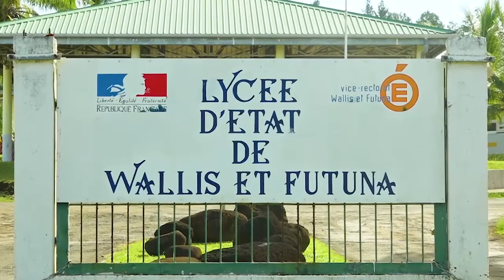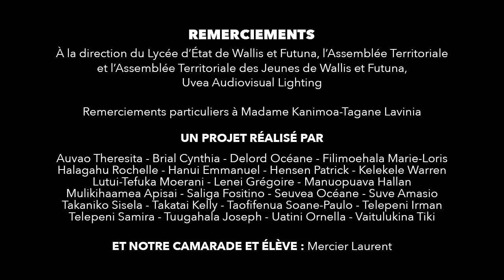Spot de sensibilisation contre l'alcool dans les établissements à Wallis et Futuna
Besoin de réalisation d'une vidéo institutionnelle, d'un spot ? U.A.L votre prestataire audiovisuel à Wallis et Futuna.
U.A.L à réalisé ce spot de sensibilisation contre l'alcool dans les établissements scolaires à la demande du Lycée d'Etat de Wallis et Futuna et de l'Assemblée Territoriale des jeunes (A.T.J). Le projet mené par le professeur IKAUNO Lindsey et ses élèves de seconde-1 (2018) a été réalisé en Français et en Espagnol dans le cadre d'un projet d'établissement.